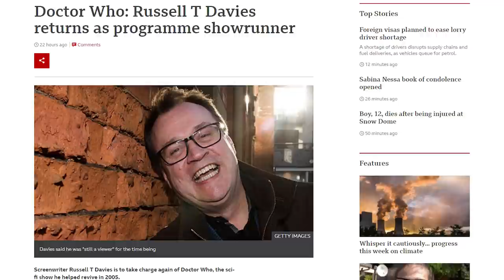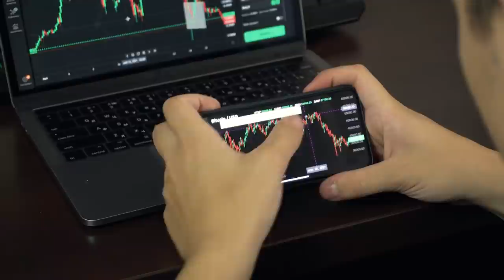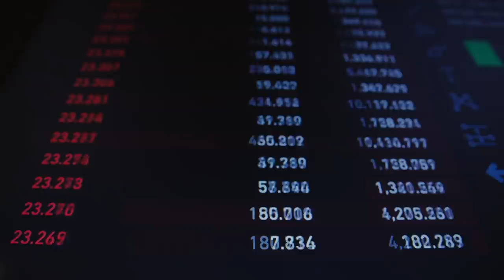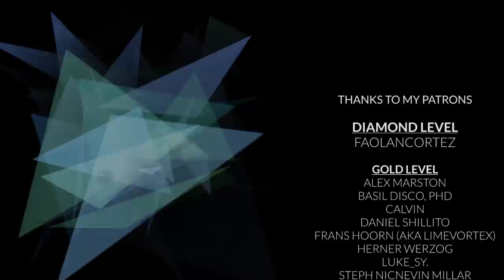Chibnall's Doctor Who is a Masterpiece and Here's Why.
Let's take a deep dive into one of the most controversial eras in the history of Doctor Who, the Thirteenth Doctor era starring Jodie Whittaker as a the first ever female Doctor...